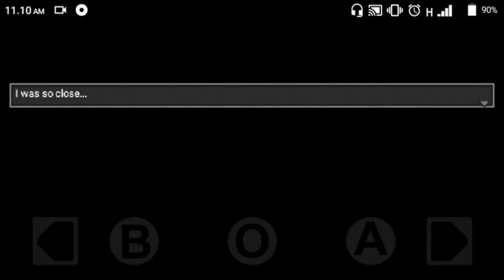PUZZLENYA MEMBINGUNGKAN BUNG!!! - DISTRAINT POCKET PIXEL HOROR INDONESIA- PART 4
Hey Yo Whats up everybody...
Welcome back to me Riskon Mufaedi

Ok kali ini gua akan melanjutkan bermain game Distraint pocket pixel horror
Dan di part kali ini ternyata cukup membingungkan karena gua harus bolak balik terus di hotel nya mrs.goodwins namun pada akhirnya kita pun menemukan mrs.goodwins dan setelah kita bertemu mrs.goodwins tiba tiba ki teleport ke dunia lain... Hemmm
Ok seperti apakah keseruannya let's check this out